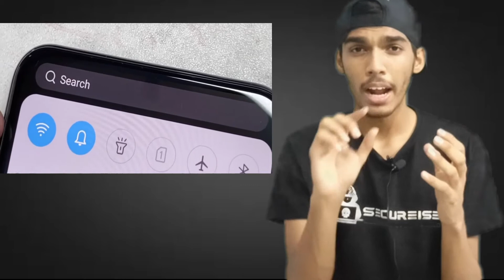Oppo Next Generation Under Screen Hidden Camera Technology Explained in Hindi🔥🔥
Hello Friends in this Video i have explained how Oppo’s Under Display Camera Technology 2.0 Works hope you like this video

I know there are issues in video quality working on lighting.

Video ke end me bhoot nahi tha me he hu 🤦